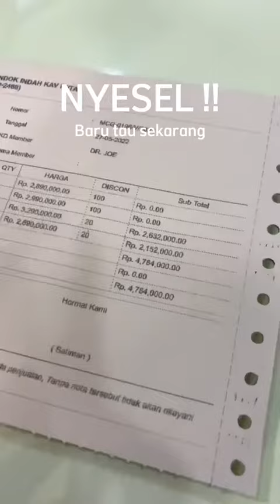Pernah Sakit Di Telapak Kaki Atau Tumit?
Kesehatan adalah salah satu karunia terbesar yang Tuhan berikan kepada kita.

Karenanya sudah seharusnya kita menjaga nikmat yang besar ini dengan sebaik-baiknya.

Yuk lakukan olahraga yang teratur, makan makanan yang sehat & bergizi, serta tidur yang cukup.

kesehatan

sehat

diet sehat

keluarga sehat

cara diet sehat

makanan sehat

makanan 4 sehat 5 sempurna

pola hidup sehat

tips diet sehat

cara hidup sehat

hidup sehat

cara menjaga kesehatan

cara menjaga kesehatan tubuh

makanan sehat dan bergizi

budaya hidup sehat

tips hidup sehat

menu 4 sehat 5 sempurna

tips kesehatan

info kesehatan

tips sehat

kesehatan gigi dan mulut

kesehatan remaja

cek up kesehatan

gigi sehat

pola makanan sehat

makanan yg bergizi

cara hidup sehat dan awet muda

cara agar tetap sehat